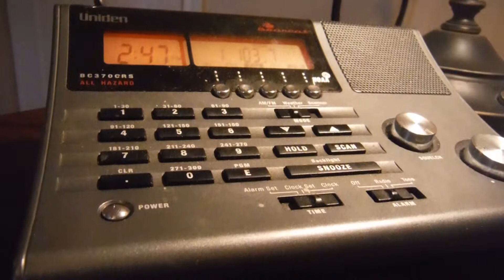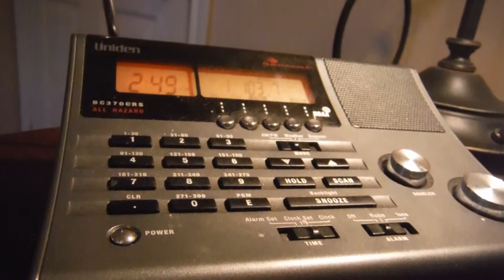Air1 103.7 KHJK Houston